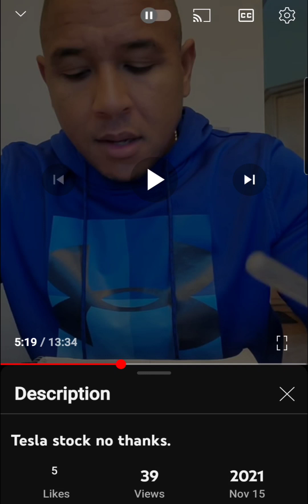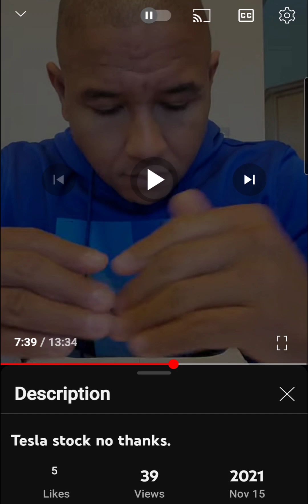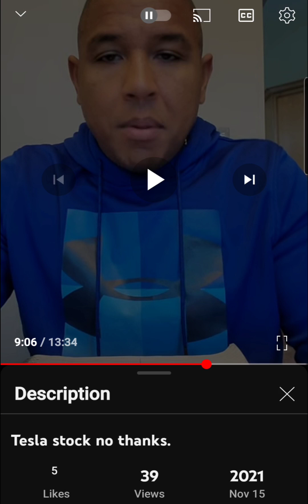TESLA STOCK CRASHING TRIED TO WARN YOU ALL!!!!!!